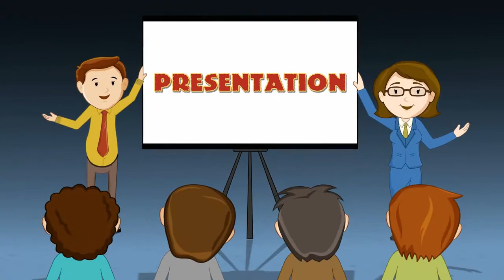Video Explainer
Here is an example of a video explainer that we made for a translation company in Canada. In this explainer video, we showcase their global business and explain how their service works.

Cartoon animation is an excellent way to quickly tell a company's story, without making people read text.

For more information about videos explainers, please contact Fire Starter Videos today.